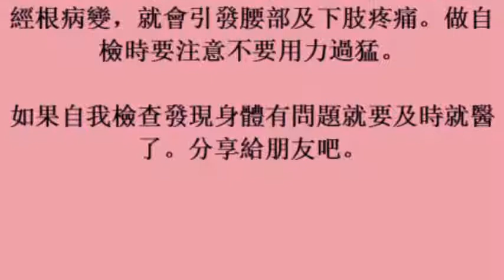他緊握拳頭30秒，竟出現這種情況！可能是動脈硬化了！一定要提早知道